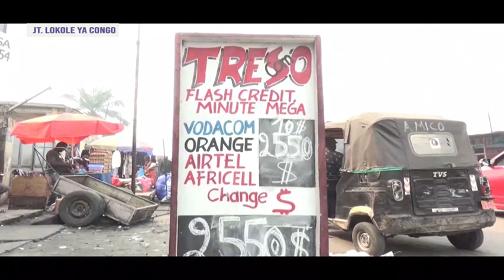LOKOLE YA CONGO DU 09 02 2024